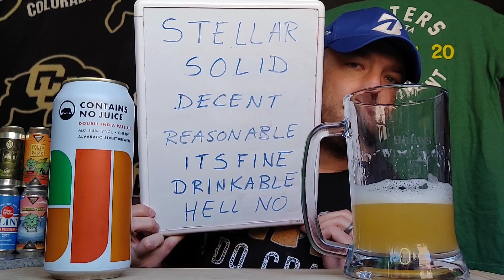Alvarado Street Brewery 🍺 Contains No Juice ⛳ Double IPA 🍺 Beer Review 🍺 👍 🍻🍻